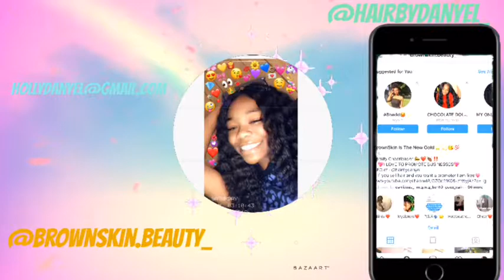Amazon hair review + Watch me make a wig💗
Add my guinea pigs Instagram: @oliver_lola__
Add my hair page @hairbydanyel_